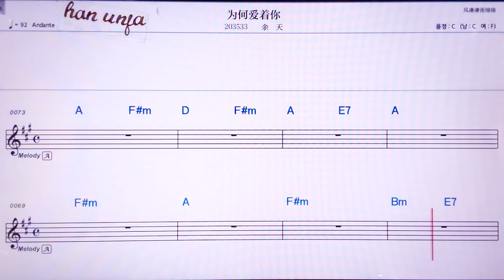💖웨이허아이저니/ 위티앤 👍MR,노래방, 악보, 코드,Karaoke With Sheet Music